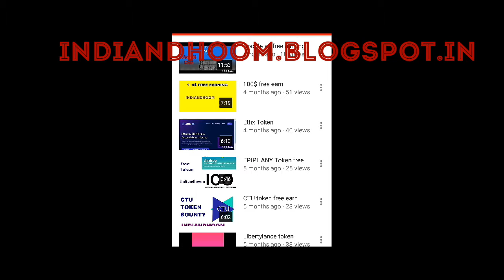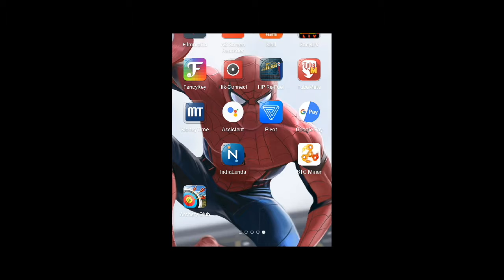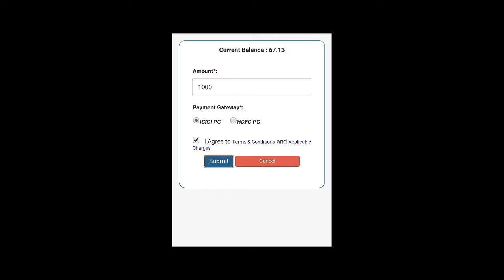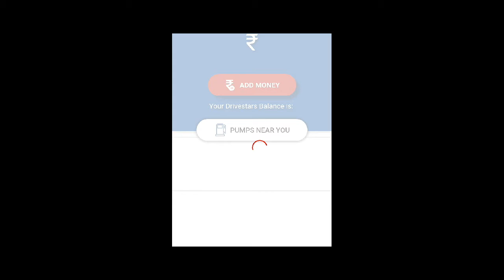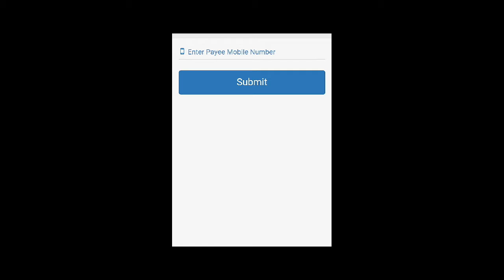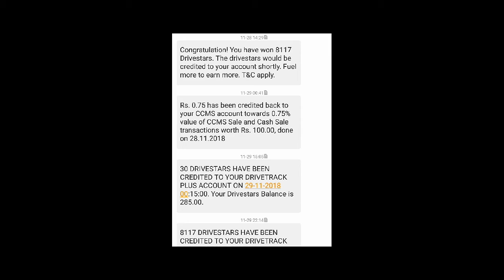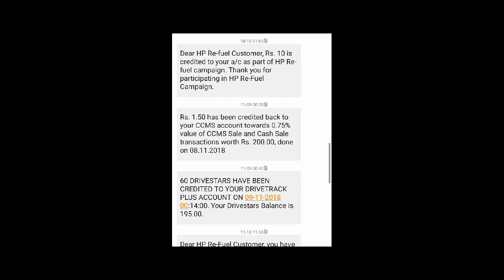Petrol-diseal app HP-refuile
Petrol-diseal purchased and some money earn